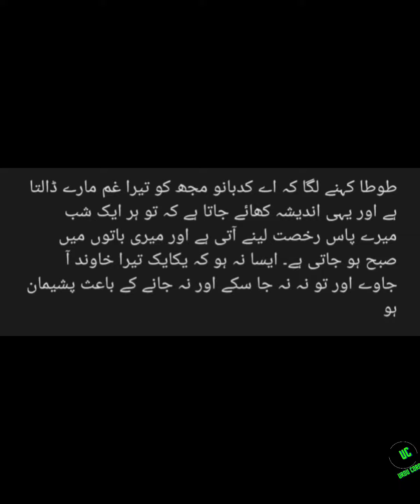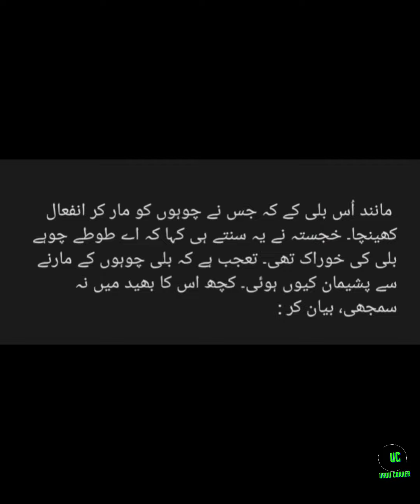چودھویں داستان | طوطا کہانی | Urdu corner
طوطا کہانی

مانند اُس بلی کے کہ جس نے چوہوں کو مار کر انفعال کھینچا۔ خجستہ نے یہ سنتے ہی کہا کہ اے طوطے چوہے بلی کی خوراک تھی۔ تعجب ہے کہ بلی چوہوں کے مارنے سے پشیمان کیوں ہوئی۔